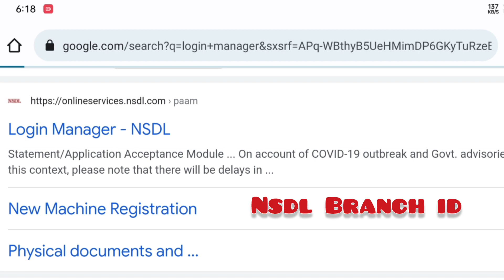nsdl paam branch id dhamaka offer 2023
Become Nsdl authorised Pan agent | Nsdl Paam Branch id | Low price offer 2023 | Nsdl Branch id Latest offer 2023 | Nsdl official pan center | First Party Portal

Nsdl Paam Branch id lene k liye whatsapp me sms kijiye

How to Become an Nsdl Paam Branch Agent?

◾Retailer needs
1. PC/ Mobile
2. Internet connectivity
3. Printer
4. Shop

◾Pan Card Price: Rs.107/- per pan card
◾Commission: Rs.9/- per pan card
◾Registration fee: 449/- Latest Offer Price (one-time payment)

My mobile
Oppo Reno6 Pro 5G

My Microphone
Maono AU-100 with 6 Meters Audio Cable  Price:₹849.00

Nsdl Branch id Latest offer 2023 | Nsdl official pan center | First Party Portal | Nsdl Branch id के मतलब केया है? nsdl official pan center apply